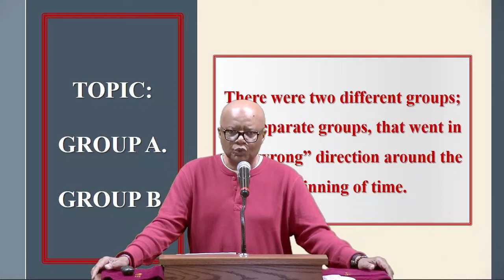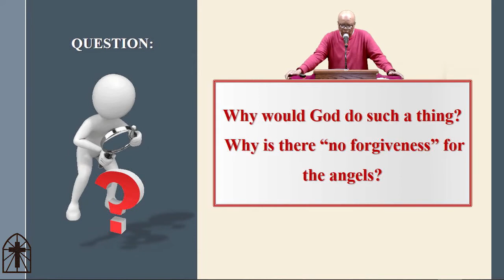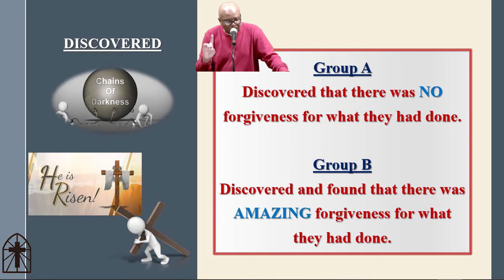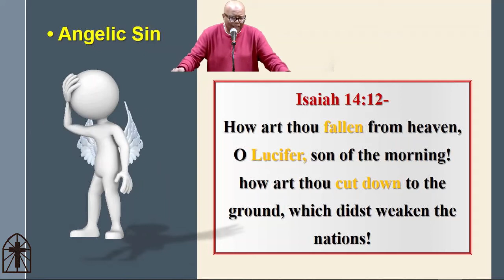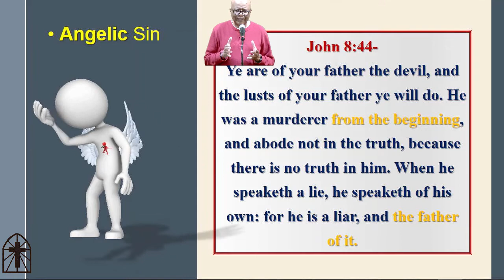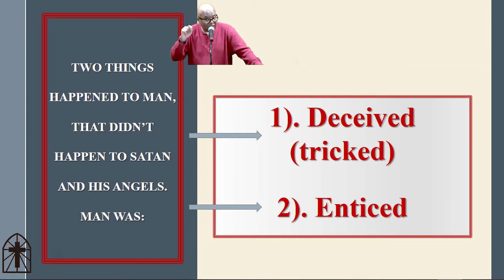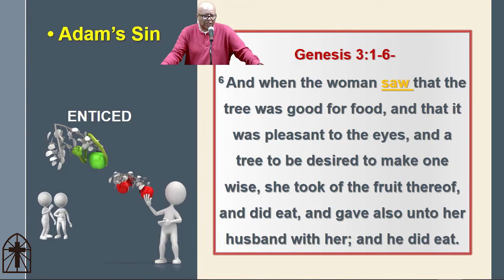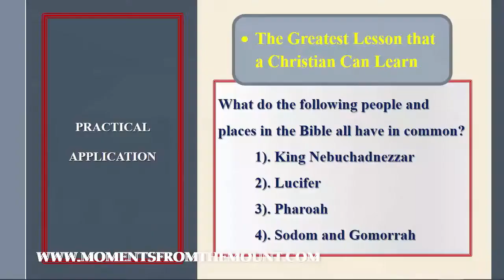TOPIC: Group A. - Group B. ~ MPBC Impact Bible Study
Pastor Gary Noble

Pastor: Pastor Craig B. Collier